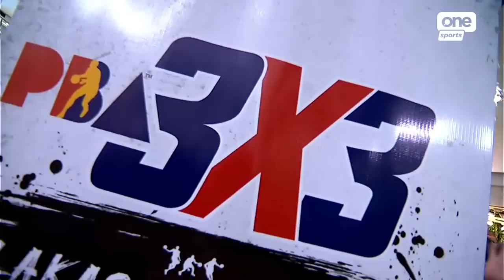Semifinals: TNT Tropang Giga vs. San Miguel Beermen | PBA 3x3 3rd Conference Grand Finals